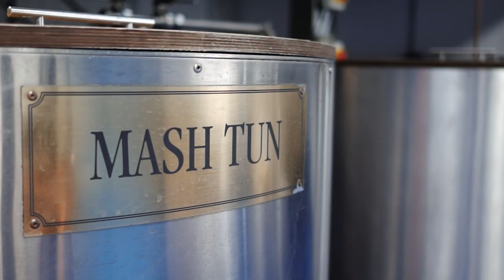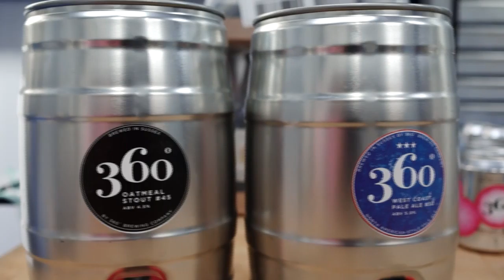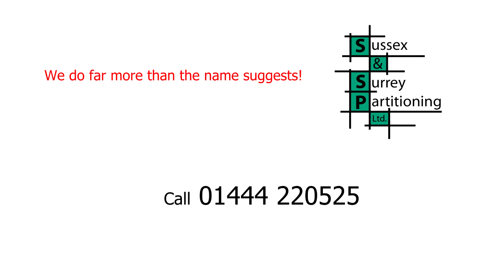360 Degrees Video Testimonial for Sussex & Surrey Partioning